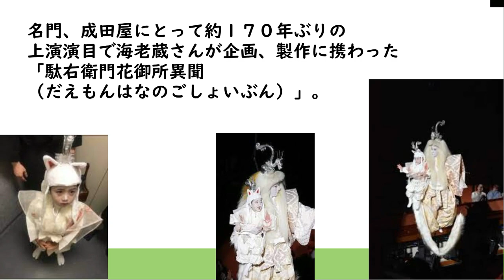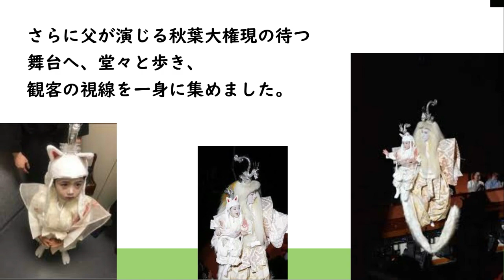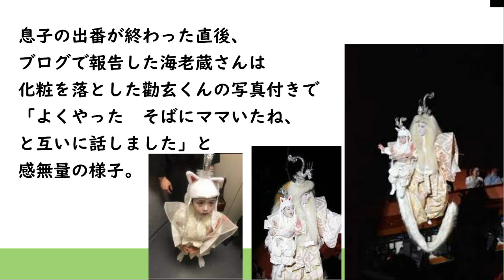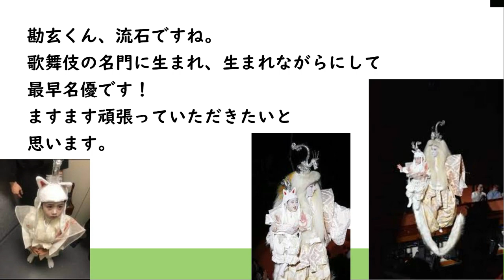拍手の嵐！勸玄くんが最年少宙乗り成功海老蔵「そばにママいたね」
「かわいい！！」の大歓声が歌舞伎の殿堂、
歌舞伎座にこだましました。
麻央さんを亡くしてわずか１１日
父子は獅子奮迅の活躍を見せた瞬間です。

名門、成田屋にとって約１７０年ぶりの
上演演目で海老蔵さんが企画、製作に携わった
「駄右衛門花御所異聞
（だえもんはなのごしょいぶん）」。

その２幕「遠州秋葉大権現の場」で、
海老蔵さん演じる火伏せの神、
秋葉大権現とその使わし者、
白狐役の勸玄くんが初の親子宙乗りを
披露しました。

史上最年少の宙乗りに臨んだ勸玄くんは
ラストで秋葉大権現（海老蔵）から
「やあやあ白狐きたれ」と呼び込まれ、
花道を１人で飛び跳ねながら登場。

鳴り止まない拍手の中、
小さな体で両手を大きく広げて見得を切り、
「勸玄白狐御前に」と凜々しく
セリフも決めました。

さらに父が演じる秋葉大権現の待つ
舞台へ、堂々と歩き、
観客の視線を一身に集めました。

その後、花道の下から秋葉大権現に
抱えられた白狐が姿を現すと客席は
「きゃ〜」
「すごい」
と大興奮。

観客から手を振られた勸玄くんは、
大きな目で父を振り返り、
アイコンタクトで承諾を得ると、
両手で満員の客席に手を振り続け、
高さ１０メートルまで上昇。

下をしっかり見る余裕もあり、
祖父の市川團十郎さん、
海老蔵さんも顔負けの千両役者ぶりで
宙乗りを見事に成功させました。

息子の出番が終わった直後、
ブログで報告した海老蔵さんは
化粧を落とした勸玄くんの写真付きで
「よくやった　そばにママいたね、
と互いに話しました」と
感無量の様子。

その後も更新し、
「精魂つきた　これが　あと　２４日、、」
と千秋楽まで全力の日々を思いながらも
「右手にカンカン　左に麻央　すぐ下から
（長女の）麗禾みてました。
我々家族は心はいつも１つです」
としみじみ綴りました。

父同様、たぐいまれなる度胸を見せた
幼い成田屋の御曹司は、
天国で見守る母を安心させるように
歌舞伎役者として大きな一歩を
踏み出した瞬間でした。

勘玄くん、流石ですね。
歌舞伎の名門に生まれ、生まれながらにして
最早名優です！
ますます頑張っていただきたいと
思います。